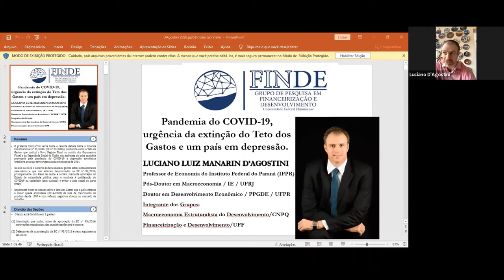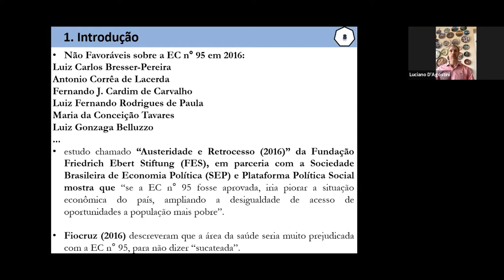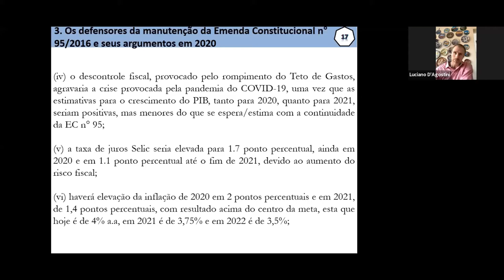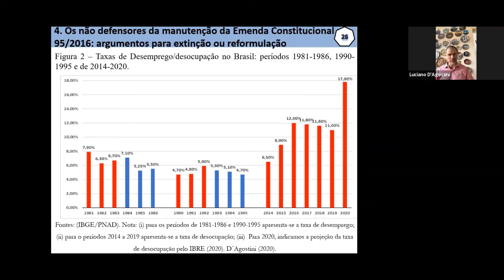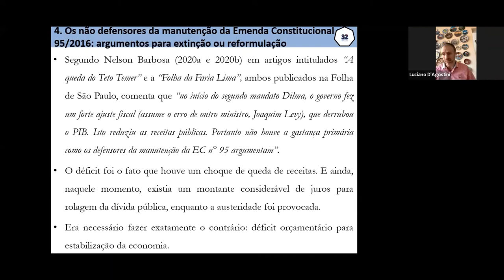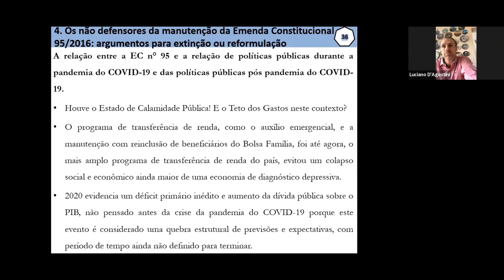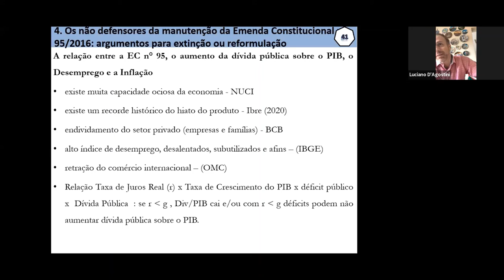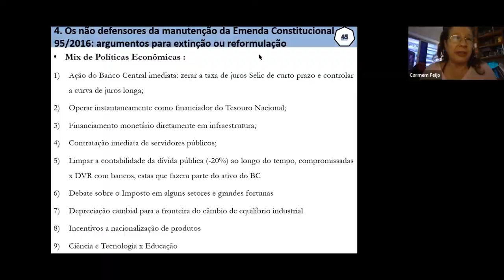Reunião Finde -Luciano D'Agostini - Covid-19 e o Teto dos gastos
Na reunião Finde do dia 14 de dezembro de 2020, Luciano D'Agostini, fala sobre sua  "Pandemia da Covid-19, urgência da extinção do Teto dos Gastos e um país em depressão".